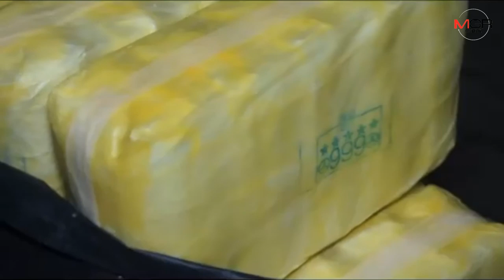ทหาร กกล.ผาเมือง ซุ่ม 7 วัน 7 คืน ก่อนไล่สกัดจับ 2 สาวแสบอุ้มลูกบึ่งกระบะขนยาบ้า 25 กระสอบ